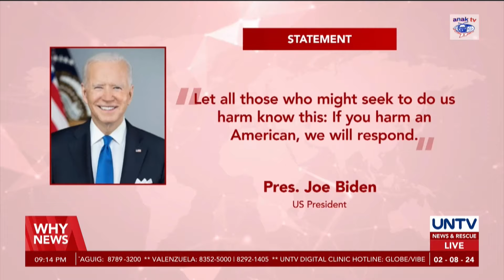Iran-backed militia commander killed in U.S. retaliatory drone strike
The United States military has carried out a drone strike targeting a senior leader of the Iran-backed militia Kata'ib Hezbollah, who is allegedly behind attacks on US military bases in Iraq and Syria.